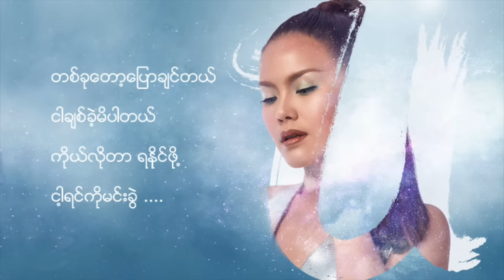အလကားပဲ - နီနီခင်‌ဇော် | A La Kar Pal - Ni Ni Khin Zaw | U Album (Lyric Video)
One of the Hits Song from U Album.
Artist @NiNiKhinZaw
Written by Wai Gyi
Copyright: FG Entertainment
English Subtitle included.

A La Kar Pae which means 'Just Futile' in English is one of the major hit songs from “U” Solo Full Album which has been one of the greatest albums in Myanmar. That album also has received numerous sucess that means a lot to Ni Ni Khin Zaw and got many awards by U Album and the lyric version of the hit song called 'Just Futile' as we've know as A La Kar Pae which was uploaded on Ni Ni Khin Zaw youtube channel gains million views.

Ni Ni Khin Zaw is a well-known, music award winning Myanmar Pop Singer-songwriter and model.She started her career and became famous in the singing contest named Melody World in 2008 and won the first prize.Now she is the female coach of The Voice Myanmar for Season 1,2 and 3.(2018,2019,2020)

►Discography
Mario(2013) Audio Album
Mario(2014) Music Video Album
Gal Bal Gal Bal (2015) Single Release
A Ni Yaung(2015) Audio Album
A Ni Yaung(2016) Music Video Album
U(2017) Audio Album
Summer (2019) Audio Album
U(2019) Music Video Album
Party Khin Zaw(2019) Audio Album

►Milestone Solo Concerts
REDvolution Show Yangon (1st April 2017)
Retro REDvolution show Yangon (7th & 8th April 2018)
Party REDvolution Show Mandalay (2nd November 2019)
Party REDvolution Show Singapore (30th November 2019)